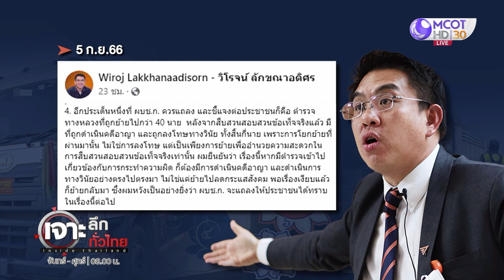"วิโรจน์" ย้อน "บิ๊กก้อง" ไม่พบส่วยแล้วจริงหรือ? | เจาะลึกทั่วไทย (6 ก.ย. 66)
"วิโรจน์" ย้อน "บิ๊กก้อง" ไม่พบส่วยแล้วจริงหรือ?